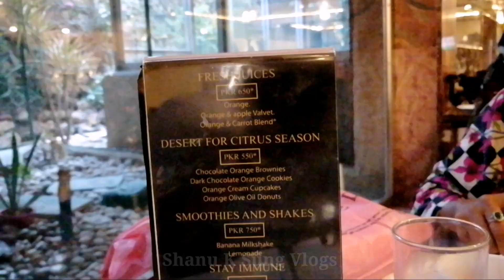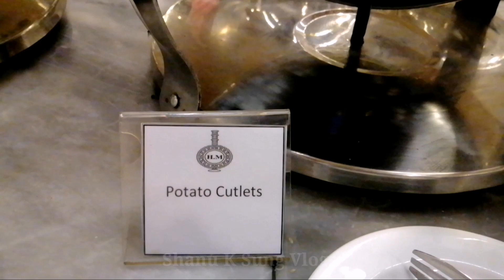Hotel Mehran karachi | Hi Tea Buffet Karachi | Shanu k Sung Vlogs